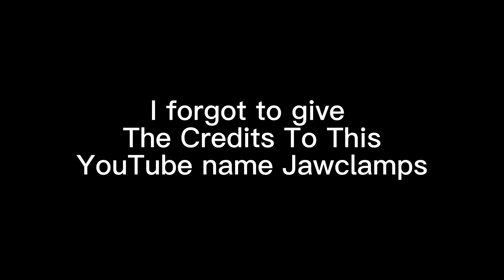Sorry guys Forgot give the credits to Jawclamps